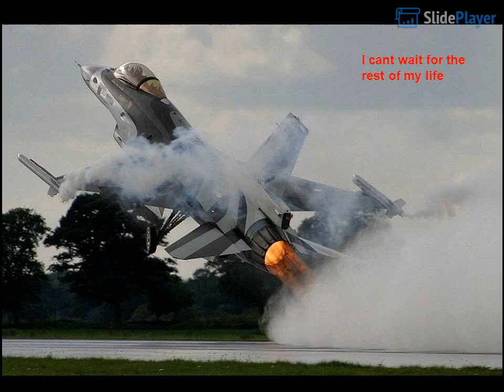Fighter+Planes+Music+by+ +Celine+Dion,+I+am+Alive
I get wigs to fly and am live!